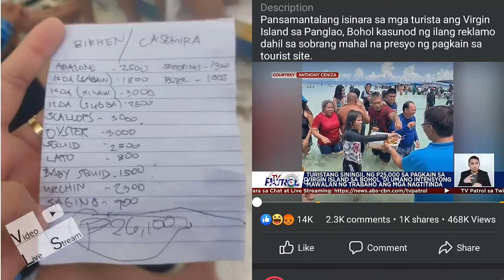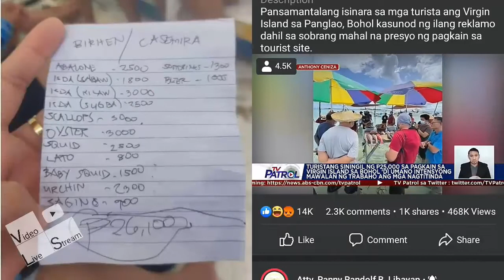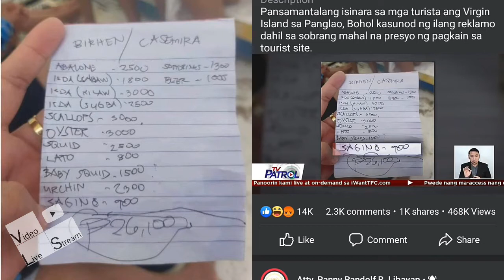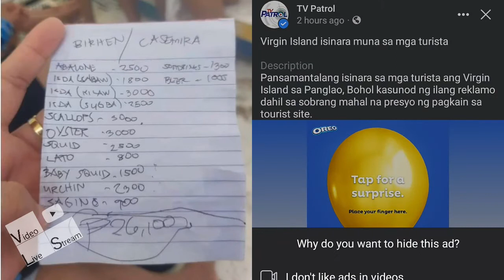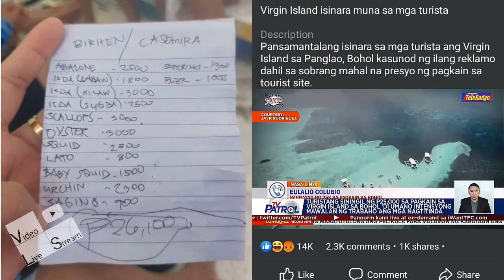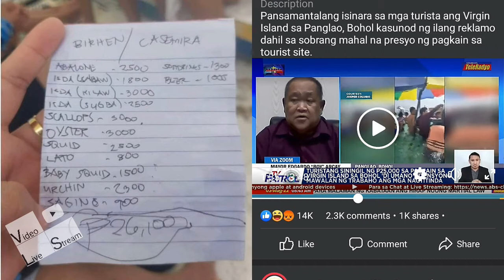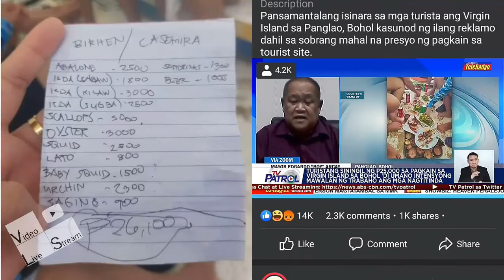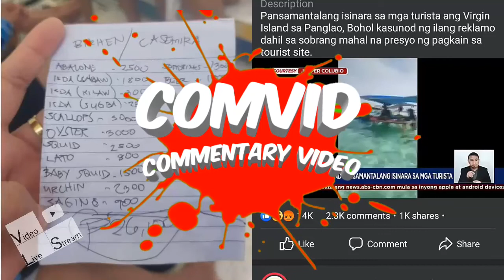Sobrang mahal na Pagkain sa Virgin Island Panglao Bohol Ipinasara Muna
Video Live Stream presents. My 228th. Created video called, Sobrang mahal na Pagkain sa Virgin Island Panglao Bohol Ipinasara Muna

Pansamantalang isasara ang tourist spot sa virgin island, panglao bohol matapos madiskubre ng turista ang overpriced na seafood sa lugar, giit ng tindero ay may komisyon ang mga may ari ng pwesto.

Naalarma ang lokal na pamahalaan ng Panglao, Bohol matapos nagviral sa social media ang umanoy overpricing sa pagkain sa Virgin Island.

Sa post ni Vilma Uy, kinuwestiyon nito ang binayaran ng kanyang kaibigan na lagpas P26,000 sa kinain nitong mga seafoods.

Kwento ng kaibigan niyang turista, nagpaluto sila ng kanilang pananghalian sa Virgin Island kung saan laking gulat nila sa ibinigay na bill sa kanila.

Sinubukan umano nilang umalma sa presyo ngunit sa huli ay binayaran na lang nila. Nagkulang pa umano ang kanilang P19,000 na cash, kaya nagbayad sila sa balanse gamit ang Gcash.

Kabilang sa kanilang binayaran ang isdang kilawin na umabot ng 3,000, 20pcs na saging na aabot ng P900 at iba pa.

This is COMVID (Commentary Video on Video Live Stream) Sobrang mahal na Pagkain sa Virgin Island Panglao Bohol Ipinasara Muna